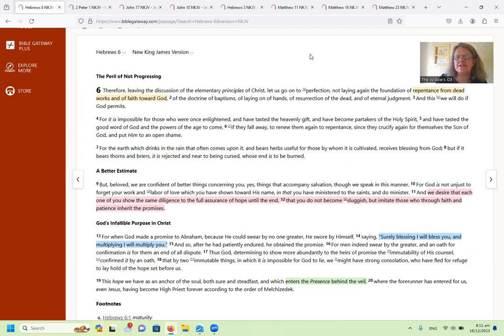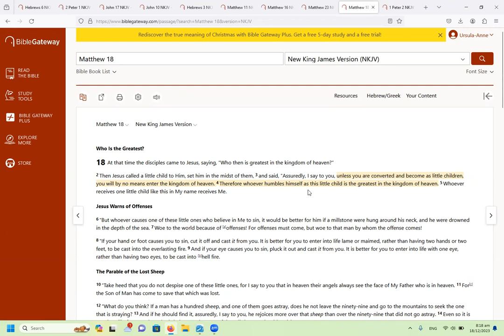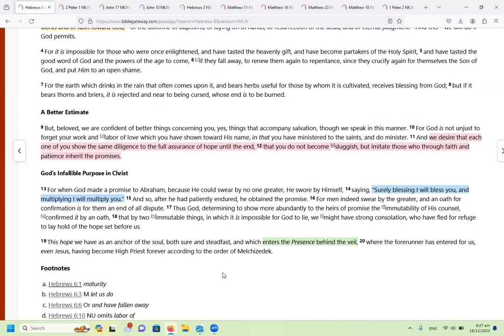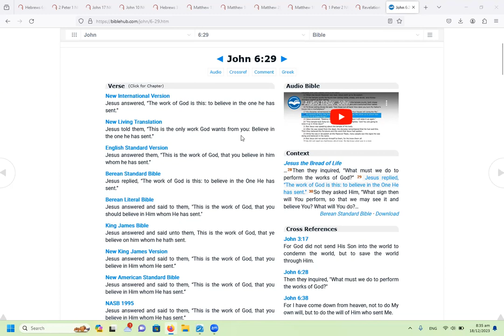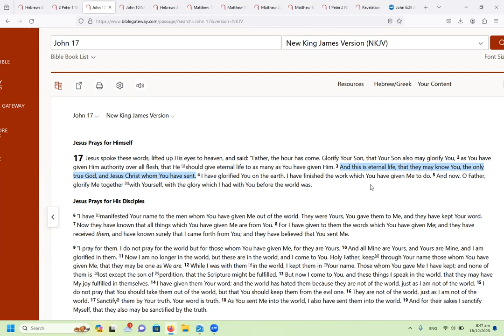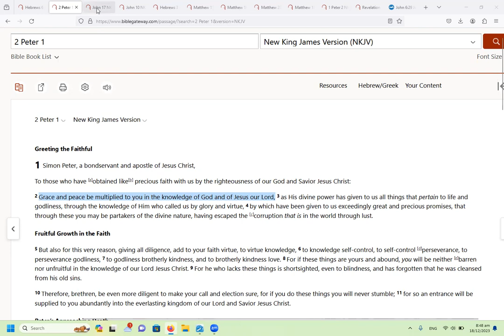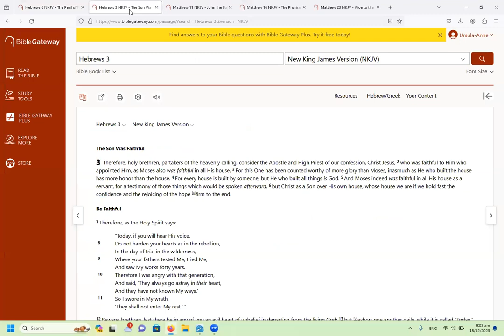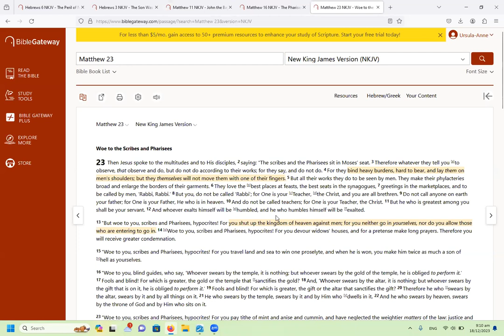What does it mean to enter rest?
Entering rest means the revelation of grace to a believer: understanding we cannot save ourselves through works of the Law.  Only through faith in Christ and revelation from above can we understand this and enter grace.  Many believers who love Jesus have not yet been perfected in their walk to reach this understanding, but if we endure patiently and remain steadfast in our faith, it will happen.  Meanwhile, you are still counted as a child of God and greatly beloved.

“Come to me, all you who are weary and burdened, and I will give you rest. Take my yoke upon you and learn from me, for I am gentle and humble in heart, and you will find rest for your souls. For my yoke is easy and my burden is light.” (Matt 11:28-30)

"For he who has entered His rest has himself also ceased from his works as God did from His." (Heb 4:10)

"For by grace are ye saved through faith; and that not of yourselves: it is the gift of God: not of works, lest any man should boast. For we are his workmanship, created in Christ Jesus unto good works, which God hath before ordained that we should walk in them." (Eph 2:8-10)